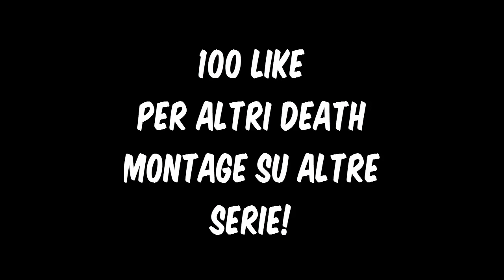DEATH MONTAGE CRAZYLOCKE NERO